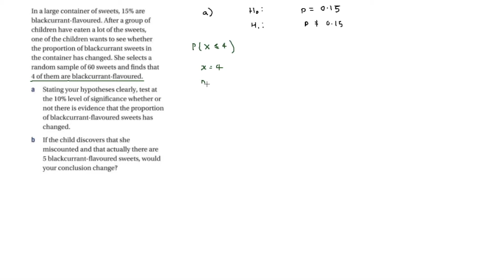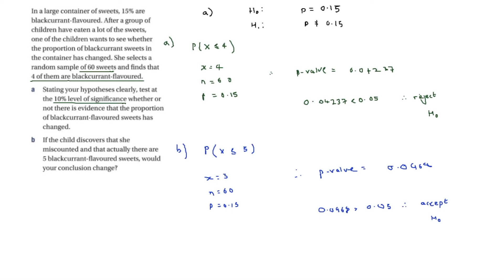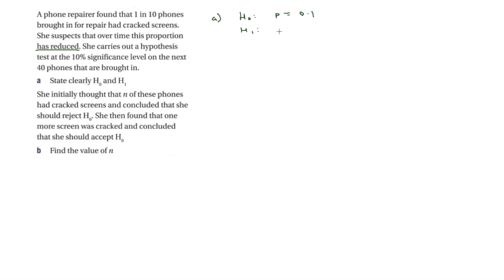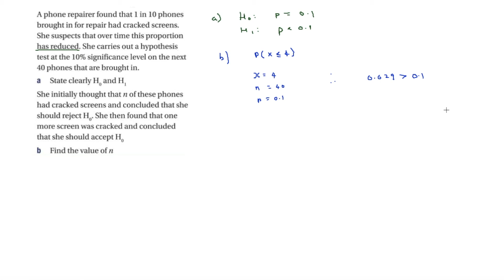Statistics: Working out the Critical Value and P-Values - A-Level Maths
Critical values and p-values are needed in hypothesis testing to work out whether to accept or reject the null hypothesis. This video looks at how to work out both the critical value and the p-value.